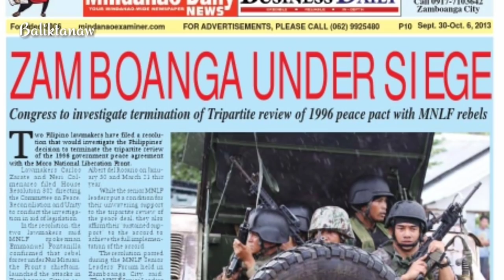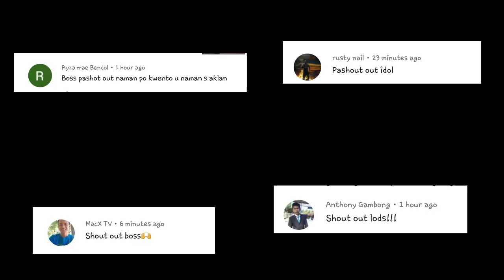Ang kwento ni PFC Ian O. Paquit | Medal for Valor | Zamboanga Siege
Halika't magBALIKTANAW tayo sa kwento ng taong minsan ng nagpakita ng matinding pag ibig sa bayan at naghangad makapaglingkod sa kabila ng murang edad. hindi nagpasindak sa banta ng panganib at  nagsikap ipagtanggol ang bayang kanyang sinisinta kahit na ang ibig sabihin  nito ay pagbubuwis ng kanyang sariling buhay. Ang kwento ni Private 1st Class Ian O. Paquit 3rd Scout Ranger Company, 1st Scout Ranger Regiment | MEDAL FOR VALOR RECIPIENT.

Ang kwento ni PO1 Jamaron Sandag jr | SAF Commando | Medal for Valor | ONE MAN ARMY of SIOCON